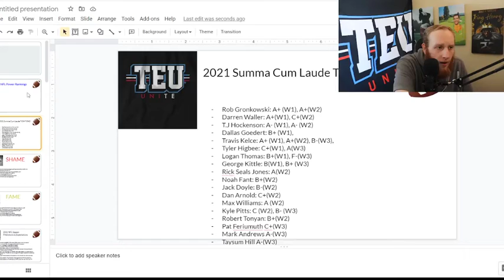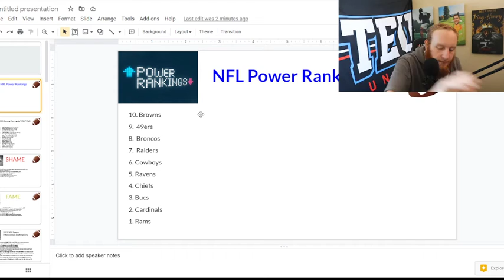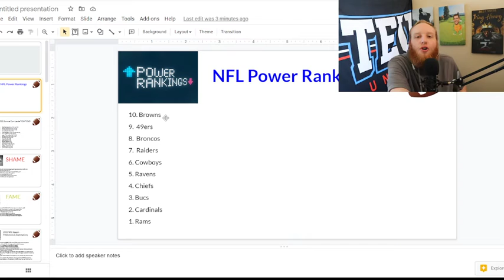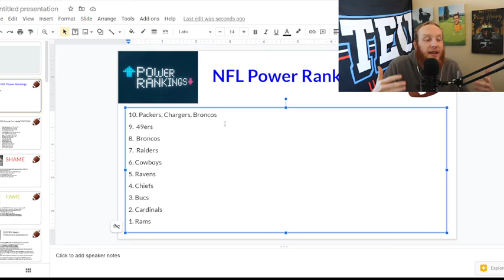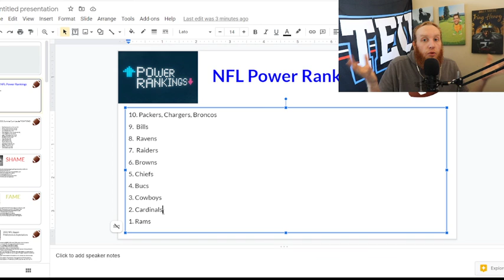NFL Week 3 Power Rankings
Thats why we didn't have the Bucs as #1